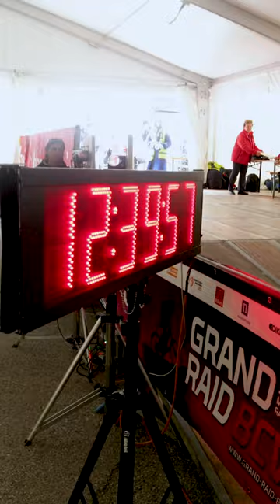Grand Raid BCVs 2022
Les souvenirs suffisent à nous rendre émus. Bravo à tous les champions de cette journée ! Merci à tous pour cette incroyable 32ème édition du GrandRaidBCVS 🚴‍♂️🚴‍♂️

Allein die Erinnerungen bewegen uns zutiefst. Herzlichen Glückwunsch an alle Champions dieses Tages! Vielen Dank an alle für diese unglaubliche 32. Ausgabe des GrandRaidBCVS 🚴‍♂️🚴‍♂️